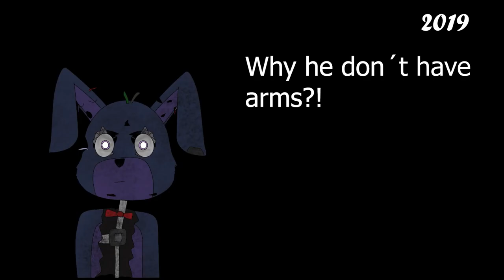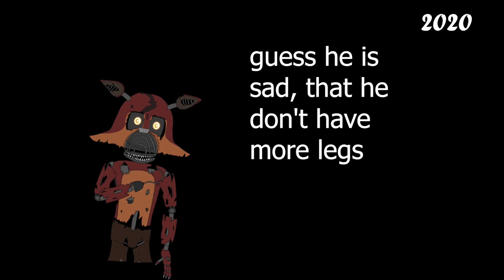Behind the animation Fnaf 1- Fnaf 4 Edition |1000 Abospecial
Heyo!
Heute gibt es ein kleines behind the scenes Video von mir wo ich euch meine Puppen aus Fnaf 1 bis Fnaf 4 vorstelle. Natürlich sind diese etwas älter und müssten definitiv noch verbessert werden.
Unter anderem sieht man an Bonnie (FNAF1), dass er einer der ersten war. Das Basic Mund Set von Adobe hat, sowie zu große Hände. Wohingegen Nightmare Bonnie, nicht erst Arme hat.

Im Gegensatz, zu den neuen die ich aktiv baue, kann man sagen. Es sind meist nur einfache Puppen, mit ein paar Emotionen und nur dem Oberkörper.

Was haltet ihr von einer Gegenüberstellung der neuen VS der alten?

0:00 Thx
0:11Fnaf 1
0:29 Fnaf 2
0:38 Fnaf 3
0:42 Fnaf 4